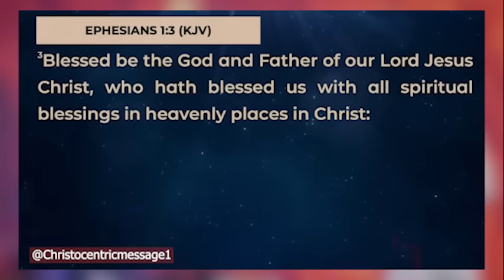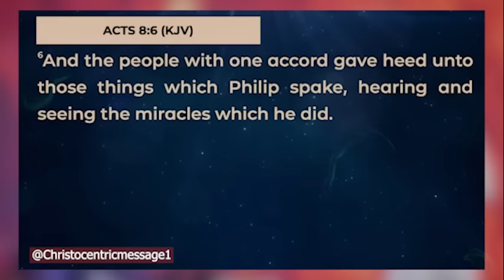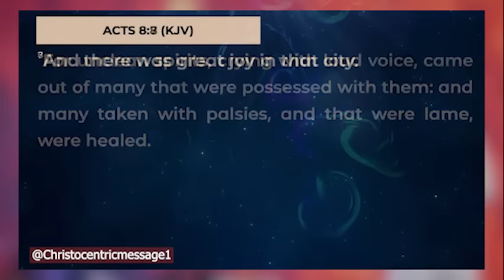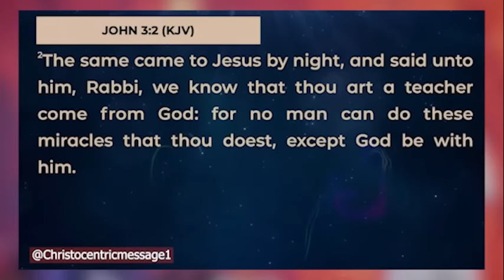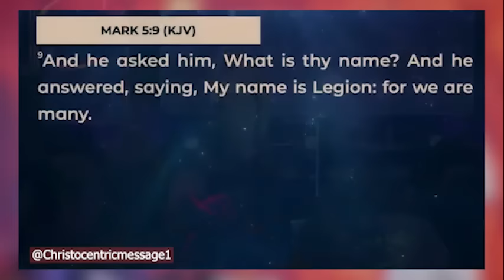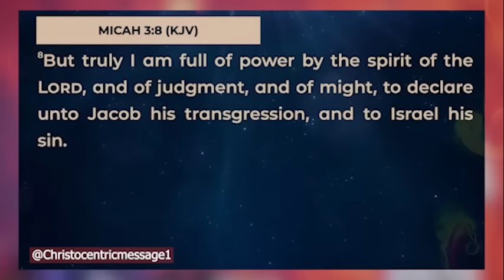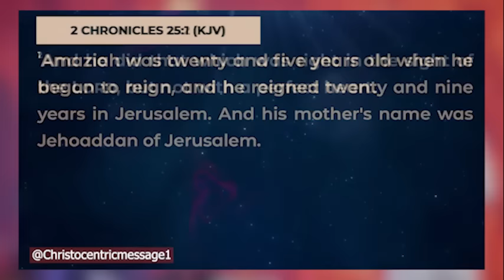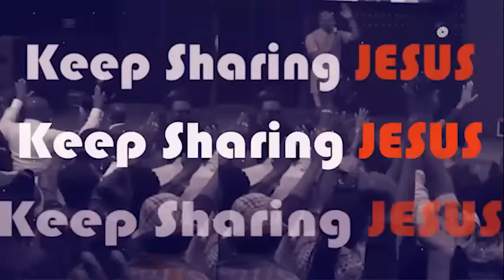THE POWER BEHIND YOUR MISSION (A Man's Greatest Weapon) - APOSTLE JOSHUA SELMAN